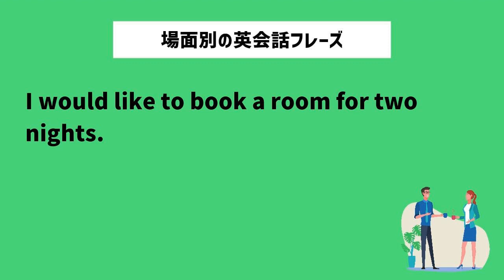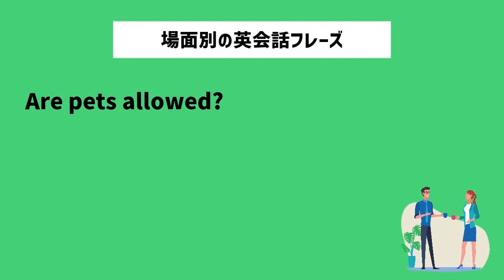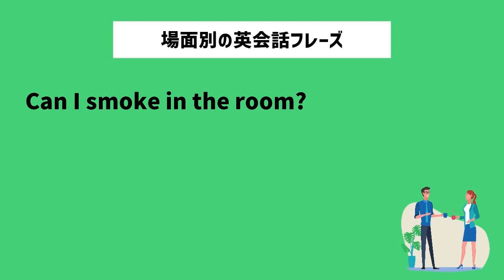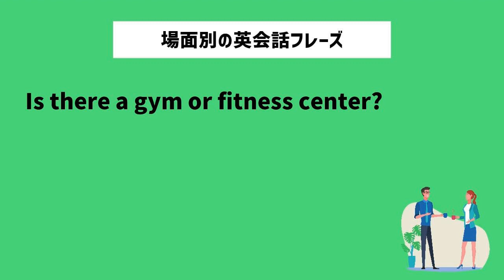【聞き流し】エアビーで使える英会話フレーズ20選